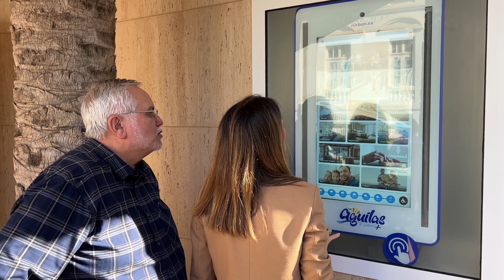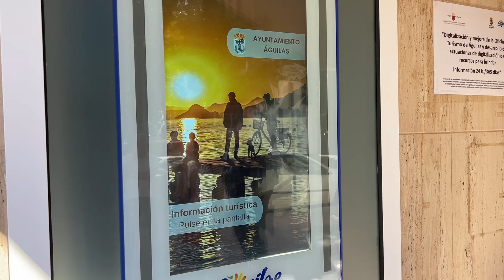Nuevas pantallas digitales para la Oficina de Turismo de Águilas